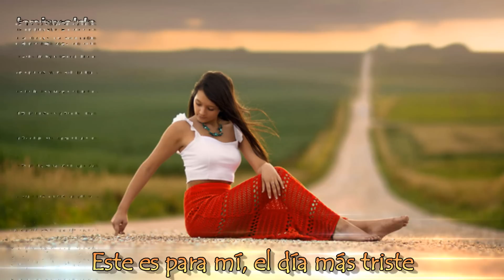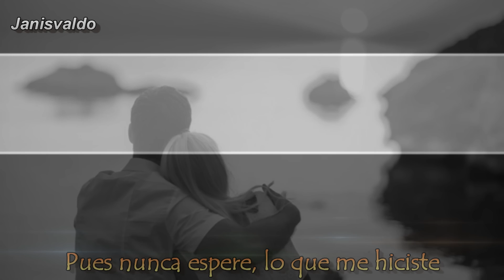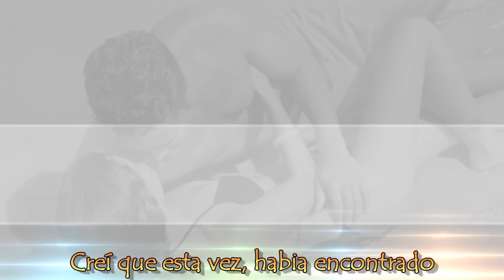El dia mas triste – Maristela – Letra - Janisvaldo -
El dia mas triste - Marco Antonio Solis  –
Interprete: Maristela -

No sé porque no fuiste sincera
Desejaste que yo más te quisiera
Y seguí entregándote
Todo el corazón
Para que em mí tuvieras
Amor y comprensión
Cuando todo  era más bonito
Vi por fin lo triste de mi suerte
Me sentí morir al verte, que tú
Eras de él
Y yo que te necessito
Te acabo de perder
Me hiciste sentir por ti amado
Y sabias que todo me tenías
No me viste el daño que me hacías
Mira lo que han hecho tus mentiras
Me has dejado el pecho destrozado
Este es para mí, el día más triste
Pues nunca espere, lo que me hiciste
Creí que esta vez, habia encontrado
Esse amor por mi, tan esperado
Pero también fuí, por ti burlado

Porque?
Porqué tuvo que ser así, a tu modo
Despúes de tanto amor
De tanto
Todo
Por qué me matas, siempre que me miras
Po qué llevaste al dondo así mi vida
Si yo nunca te dañe
Nunca
Como tú lo has hecho hoy
Com tus mentiras

Este es para mí
El día más triste
Pues nunca esperé
Lo que me hiciste
Creí que esta vez
Habia encontrado
Esse amor por mi
Tan esperado
Pero también fuí
Por ti burlado